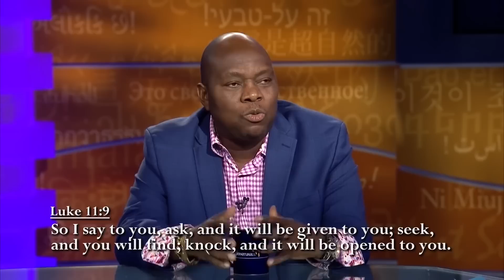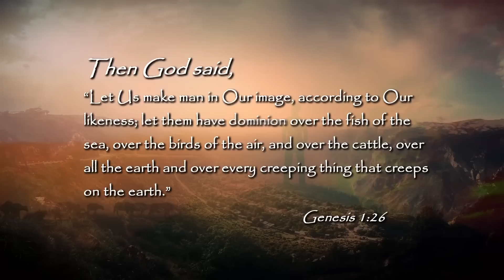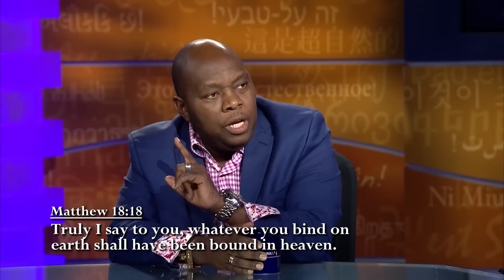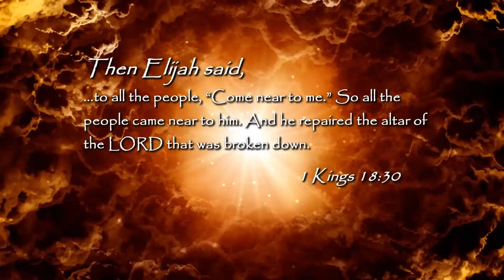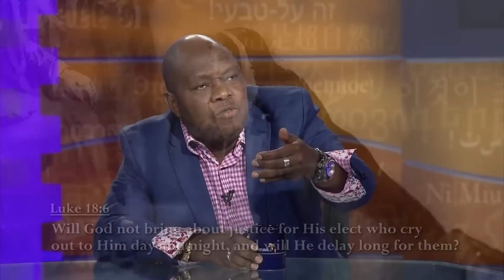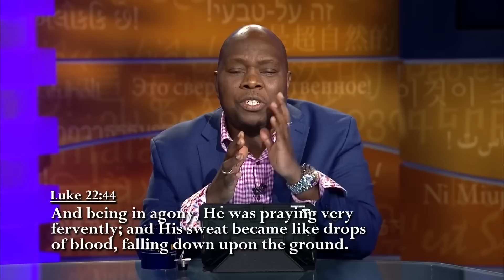MUST WATCH: PRAYERS that EVIL ALTARS are SO AFRAID to hear!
Do you ever feel like invisible barriers are keeping you from the life you want and the life God designed for you? This may be the result of hidden, evil altars in the spirit-realm. Watch Dr. Francis Myles teach about his book "Dangerous Prayers From the Courts of Heaven That Destroy Evil Altars" on "Sid Roth's It's Supernatural".